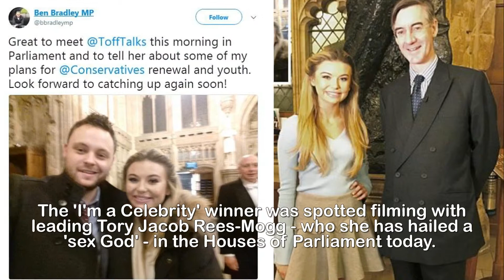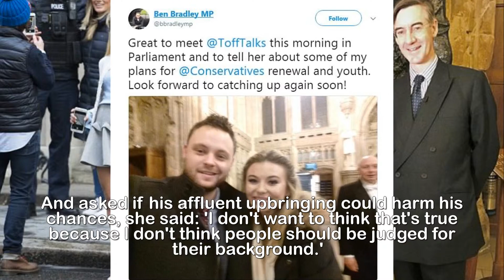I'm a Celeb star Georgia Toffolo heads to No10 and Commons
Is I'm A Celebrity winner Toff the Tory Party's latest
tactic to appeal to young voters? The Jungle Queen
heads to Downing Street and meets 'sex God' Jacob
Rees-Mogg in Parliament.Queen of the Jungle Georgia Toffolo has met a string of top Tories in Parliament and Downing Street today as the Conservative try to reach out to younger  voters.The 'I'm a Celebrity' winner was spotted filming with leading Tory Jacob Rees-Mogg - who she has hailed a 'sex God' - in the Houses of Parliament today.